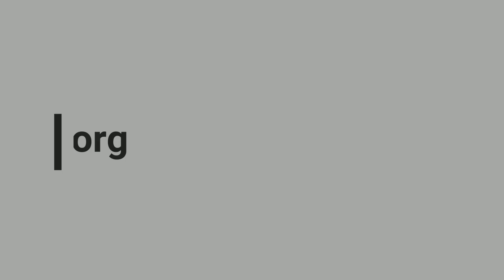1 John 3:1-6